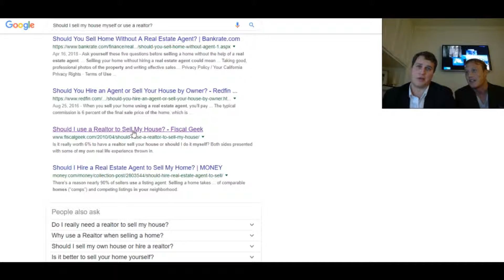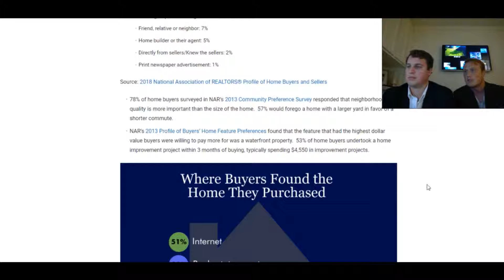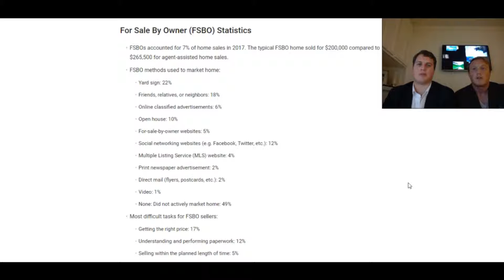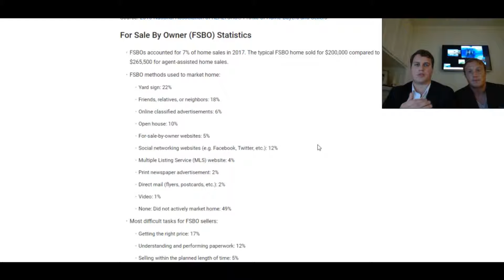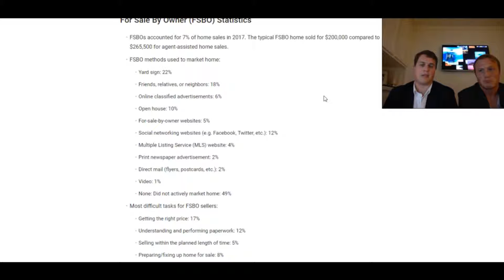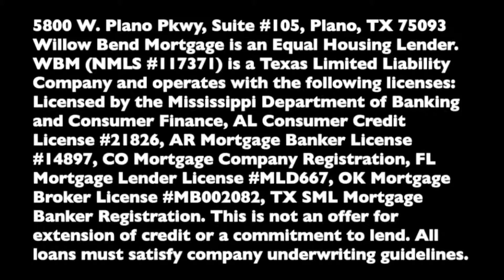RE TV - Ep 11: Should I Sell My House Without a Realtor?!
In this episode we discuss the pitfalls of trying to "save' by selling your house on your own.